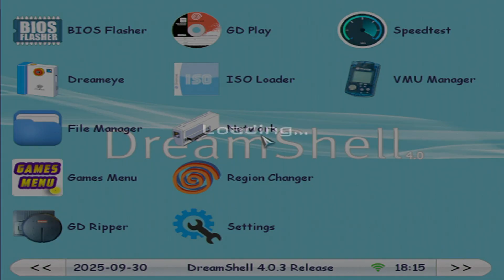DreamShell v4.0.3 Release